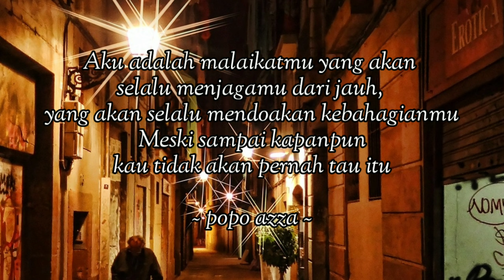Sampai kapanpun kau tidak akan pernah tau - Puisi Musikalisasi 1 menit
Kutipan puisi oleh:

zarry hendrik - perjalanan akhirnya berhenti